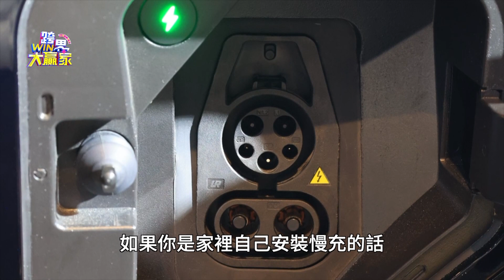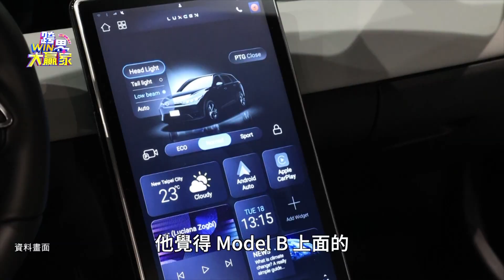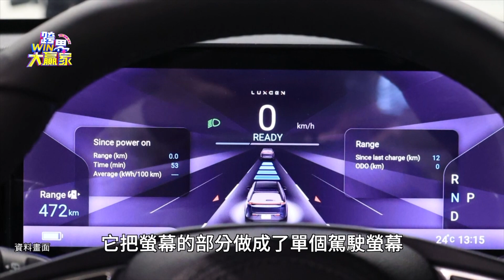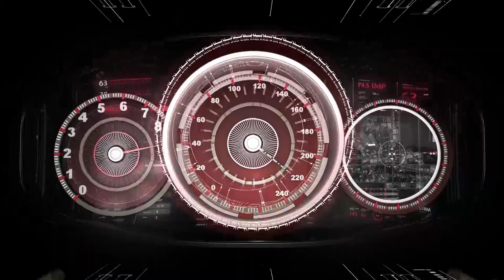純電休旅Luxgen n7 亮相 台灣首款自行開發車型Model C(精彩片段)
░ 節目資訊 ░
每週日晚上10:00 JET綜合台45/88台 | 首播

░ 粉絲專頁  ░
我們也有在FB上Watch上完整版歡迎追蹤

【療日子，療癒你的每一個日常！ 】
分享健康、 身心症狀 、食物營養、生活保健、心靈藝術